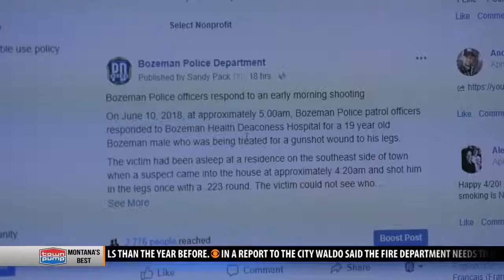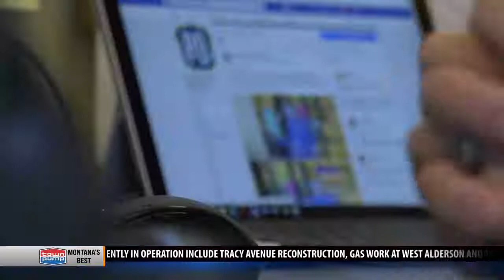Bozeman police expand social media use to fight crime